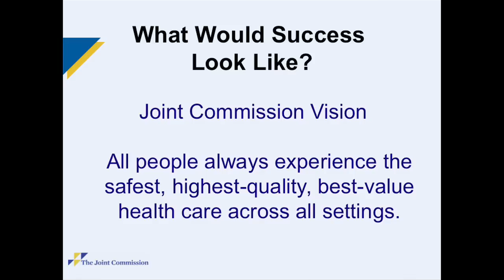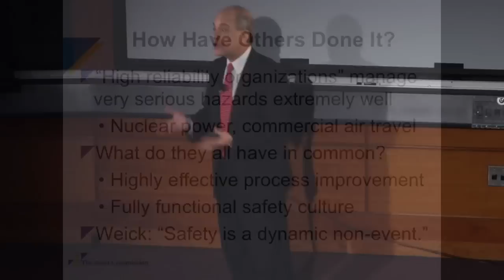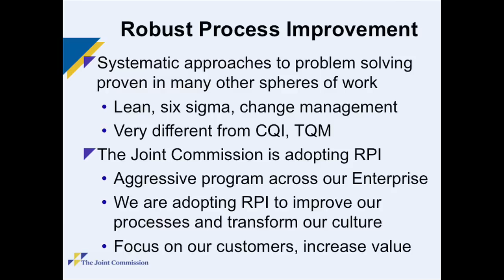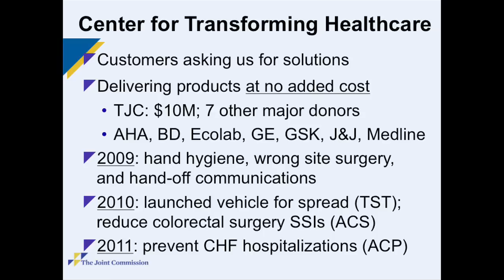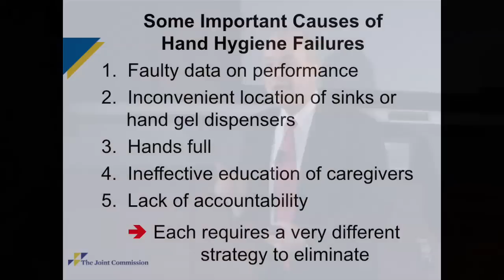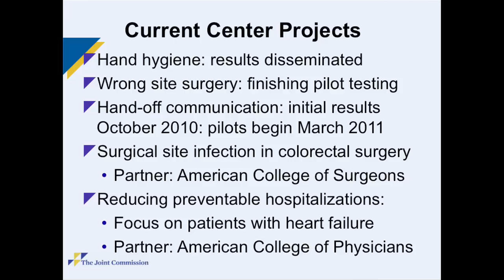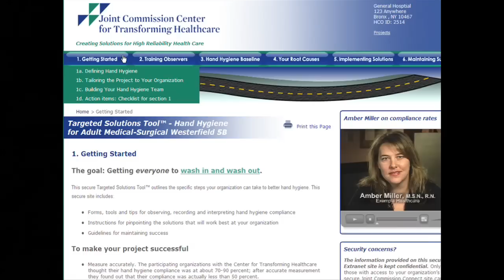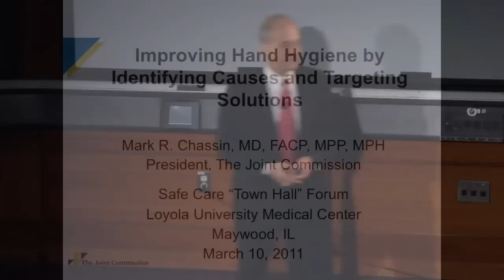Improving Hand Hygiene by Identifying Causes and Targeting Solutions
Mark R. Chassin, MD FACP, MPP, MPH
President, The Joint Commission
Safe Care "Town Hall" Forum
Loyola University Medical Center
Maywood, IL